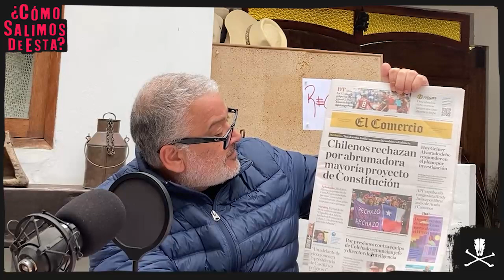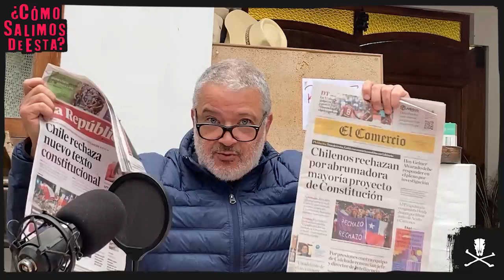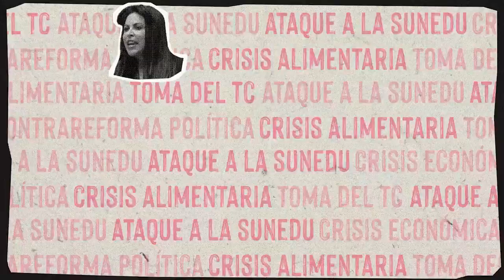Apocalipsis Now, por Pedro Salinas: Rechazo